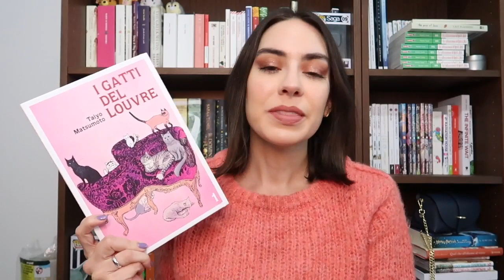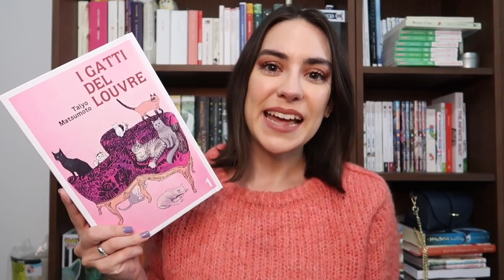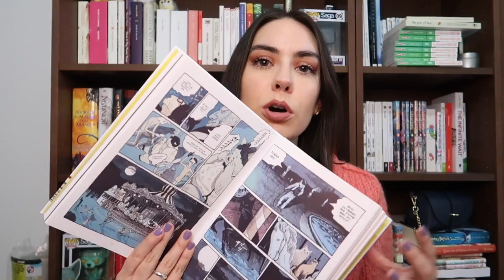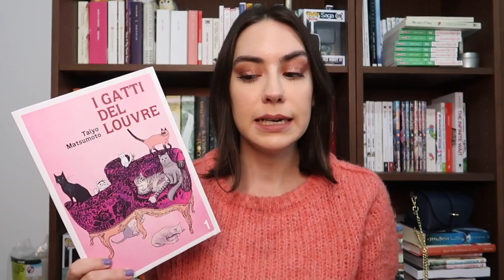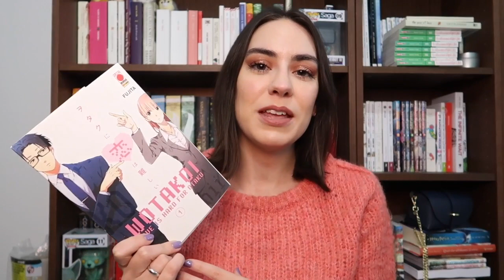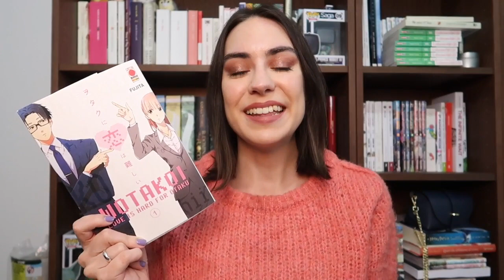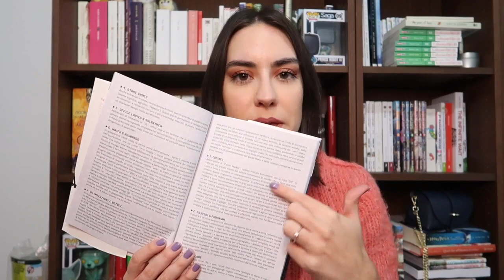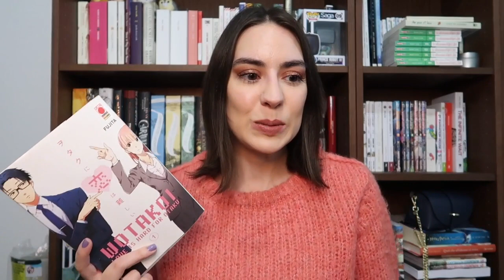Wotakoi e I gatti del Louvre, li continuo?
Oggi vi parlo di due recenti uscite in fumetteria. Continuerò a seguire questi manga?

Citati
I gatti del Louvre, Taiyo Matsumoto
Wotakoi, Fujita